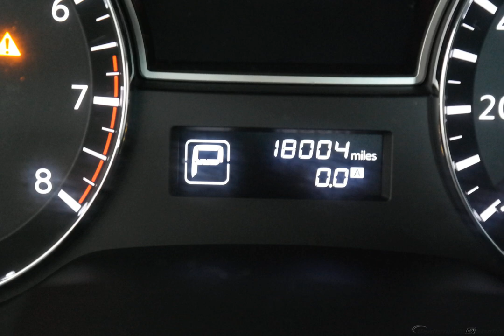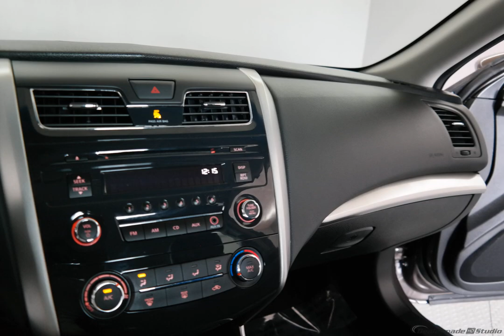2014 Brown Nissan Altima 4D Sedan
Used 2014 Brown Nissan Altima 4D Sedan 2.5 SV